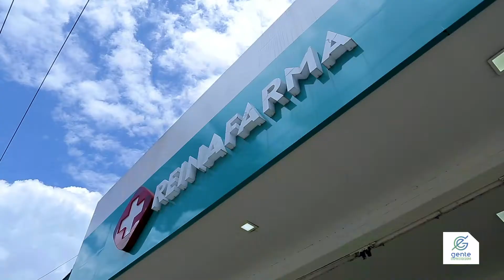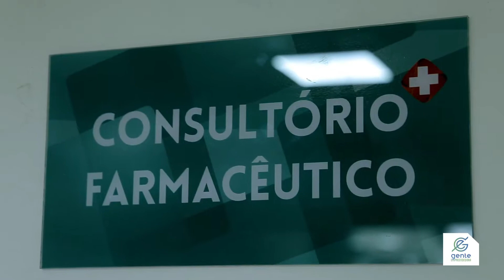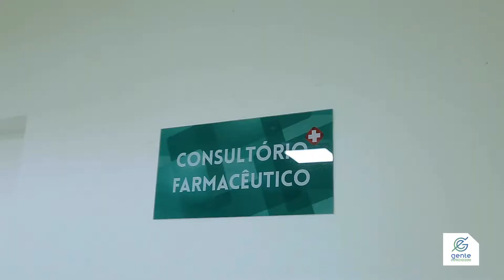Ação social da Reinafarma oferece atendimento à comunidade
O programa Gente Empreendedora esteve na ação social promovida pela Rede de Farmácias Reinafarma, com objetivo de levar boas ações na área da saúde para a comunidade, entre elas, atendimento farmacêutico, um serviço oferecido pela Reinafarma, em todos os postos.

Reinaldo Filho, diretor dessa empresa genuinamente paraense e também diretor da faculdade Esamaz, oferece no evento, a oportunidade de alunos da faculdade, de praticar o que aprenderam e ainda prestar um serviço humanizado e de qualidade para a população.

“Nós temos ações sociais onde nós desenvolvemos curso de odontologia, de fisioterapia, enfermagem, e nutrição, principalmente”, conta Reinaldo.

Para falar mais sobre o evento, foram entrevistados Leandro Oliveira, diretor comercial Reinafarma, Alessandra Queiroz, farmacêutica e o cliente João Lucas.